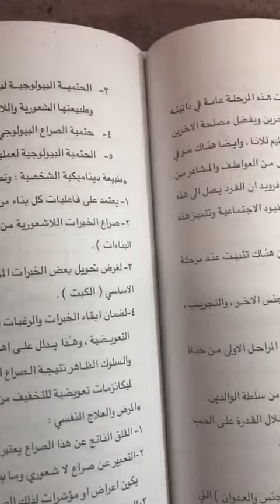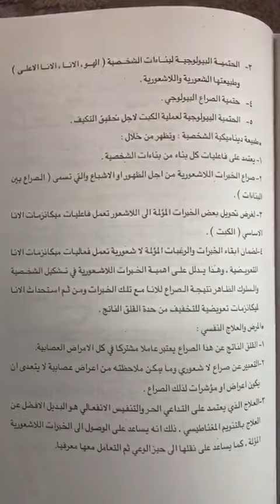نظريات الشخصية (نظرية التحليل النفسي) الجزء الحادي عشر أ م د نيران يوسف جبر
المرحلة الثانية مسائي